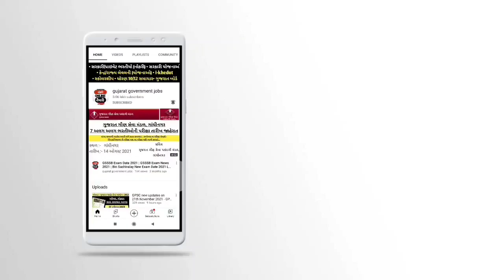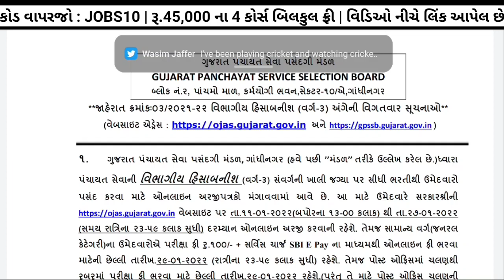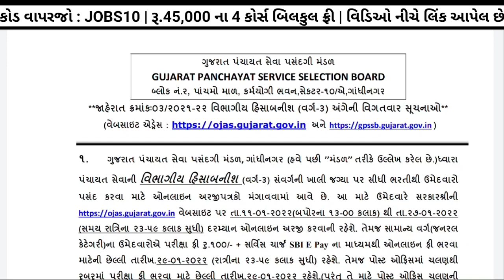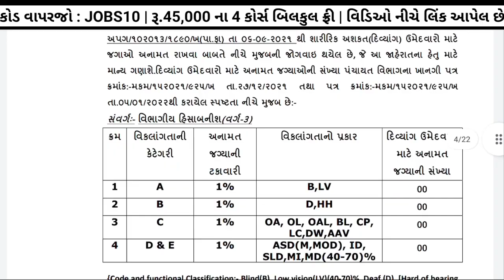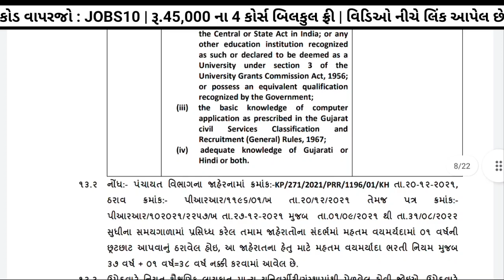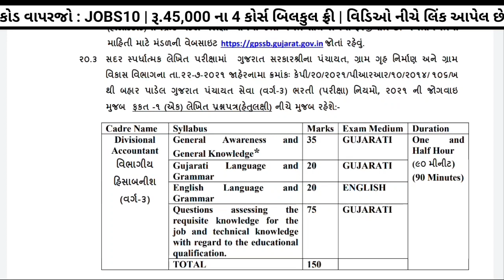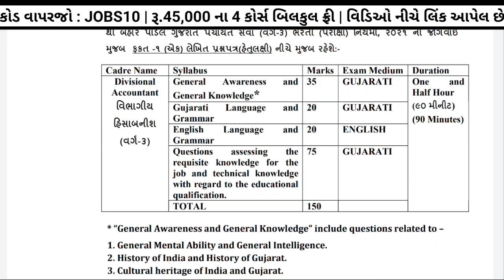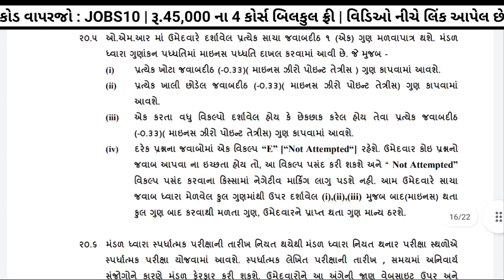Gpssb - Divisional Hisabnis Panchayat | 03/2021-22 | GPSSB Panchayat Bharti 2022 | GPSSB Recruitment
✅️ વિભાગીય હિસાબ્સનીશ (વર્ગ 3) | 02/2021-22

01:00 gpssb Divisional Hisabnish bharti 2022
02:00 gpssb Divisional Hisabnish vacancies details
03:00 gpssb Divisional Hisabnish education qualification
04:55 gpssb Divisional Hisabnish new syllabus 2022
05:55 gpssb Divisional Hisabnish salary 2022

✅️🙏🏻 ₹1500 નો  કોર્સ ફ્રી મા 👉 સરકારી નોકરીની તૈયારી કરતા ઉમેદવારો માટે એકદમ ખાસમ ખાસ 😇
👉 કોડ : JOBS10